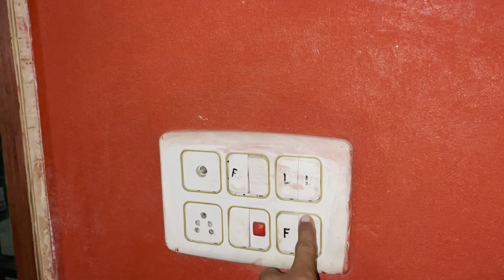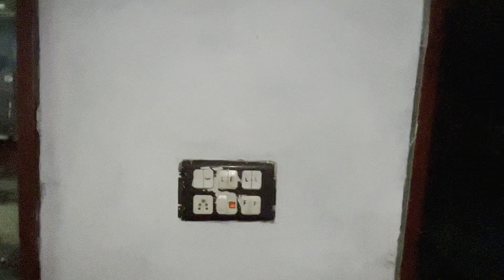ਲੱਸੀ ਦੀ ਬੋਤਲ ਨੂੰ ਦੇਖ ਟੁੱਟ ਕੇ ਪੈ ਗਏ ਸਾਰੇ । Gur Brar Vlogs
ਲੱਸੀ ਦੀ ਬੋਤਲ ਨੂੰ ਦੇਖ ਟੁੱਟ ਕੇ ਪੈ ਗਏ ਸਾਰੇ । Gur Brar Vlogs । ਪਿੰਡਾਂ ਆਲਾ ਪਿਓਰ ਦੇਸੀ ਮਹੌਲ ਦਾ ਆਨੰਦ ਲਓ ਅਪਣੀ ਵੀਡੀਓ ਦੁਆਰਾ ।